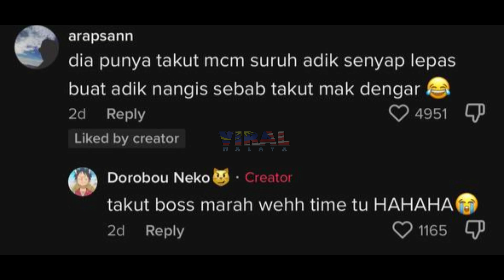"BOS!" NIAT NAK TAKUTKAN MEMBER JE, SEKALI LAIN TERJADI SAMPAI BUAT GADIS NI CUAK...